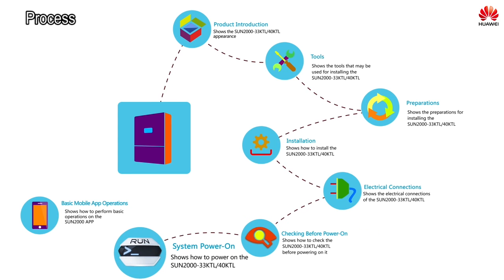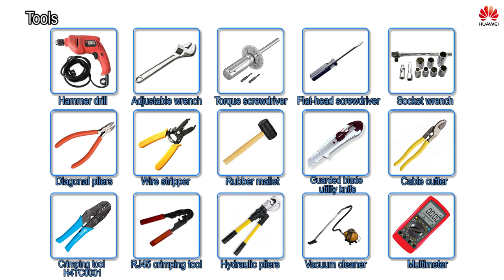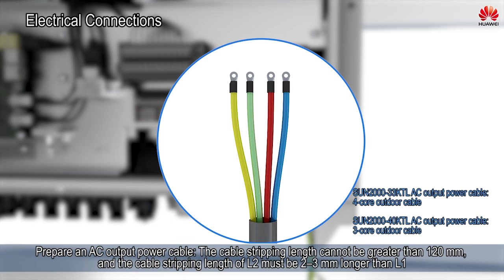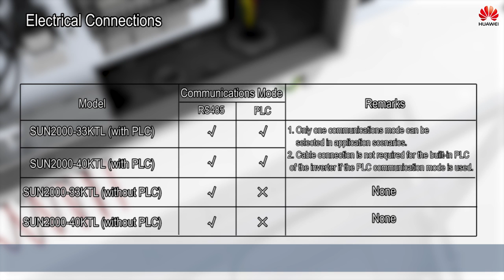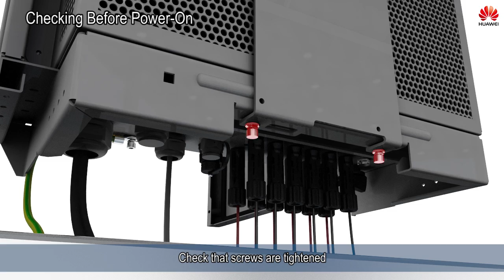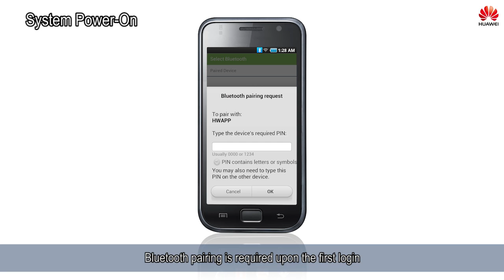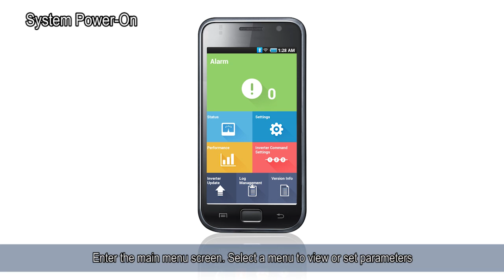SUN2000 33KTL 40KTL Installation Guide 3D 02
Huawei String Inverter 33KW (33KTL) and 40KW(40KTL) Installation Guide.